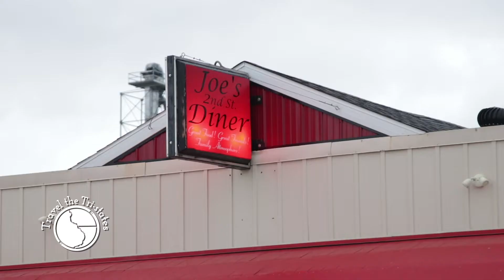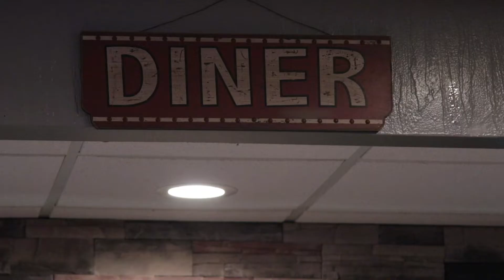Joe's 2nd Street Diner | Travel the Tri-States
Unfortunately since the recording of this interview Joe's 2nd Street Diner has closed.  Come along as we remember some of Joe's great eats.

Watch Travel the Tri-States on MC22.  Check MC22.net for local air times or find the show find the show on Mediacom OnDemand.